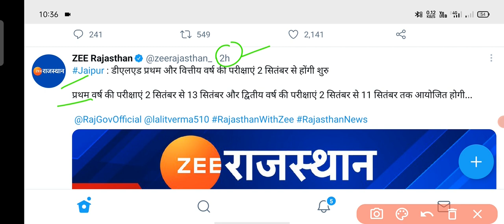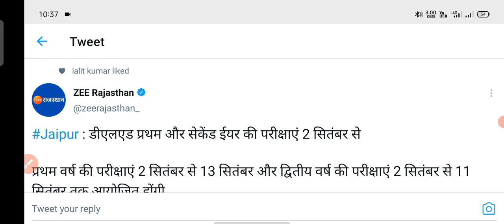Rajasthan university second year exam latest news ।। 2nd year exam latest news 2021 ।।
comments..